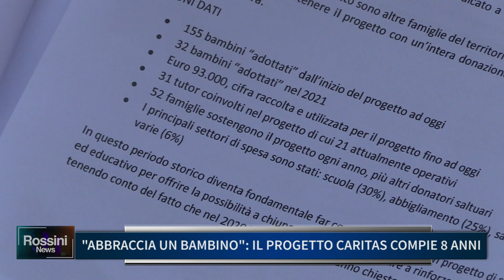ABBRACCIA UN BAMBINO, IL PROGETTO CARITAS COMPIE 8 ANNI